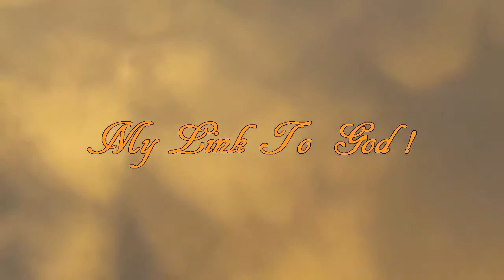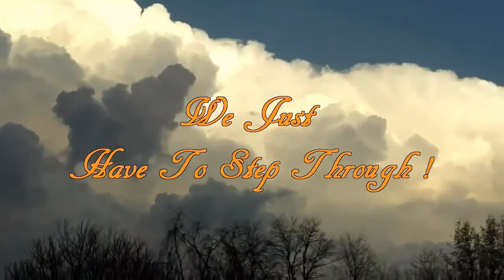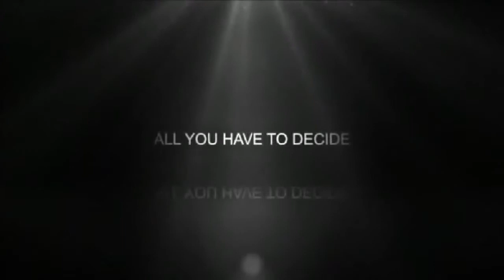Waiting For Winter - Cloud Dance Series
Awarded Creative Art Award 12/23/12

I want to dedicate this to all my fans out there and you also inspire me a great deal to do better in life and you are all always on my mind and especially when I am out filming and doing projects. I thought of you guys especially hard while watching this finished video and this is to show my thanks to you all and thanks for a great year in 2012 and hope next year is even better and you guys will still be with me all the way through :-) Thank you all.